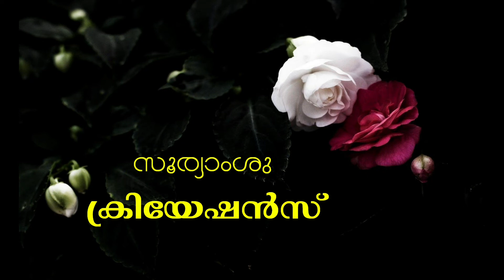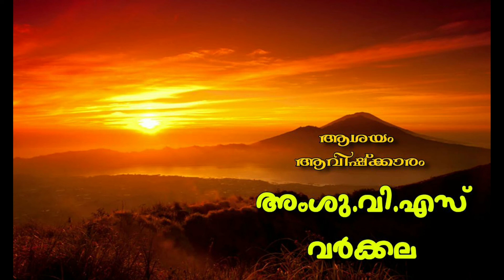ലോക ജനതയെ ''ബൗദ്ധിക സ്വത്തവകാശത്തെ"" കുറിച്ച് ഓര്‍മ്മപ്പെടുത്തുന്ന ദിവസമാണ് ഏപ്രില്‍ 26.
പകര്‍പ്പവകാശം, ട്രേഡ് മാര്‍ക്ക് ,കണ്ടുപിടിത്തങ്ങള്‍ക്കുള്ള പേറ്റന്‍റ്, വ്യാവസായിക ദെസൈന്‍ അവകാശം, ട്രേഡ് സീക്രട്ട് അവകാശം എന്നിവയെല്ലാം, ബൗദ്ധിക സ്വത്തവകശത്തില്‍ പെടും. ഗിയോഗ്രഫികല്‍ ഇന്‍ഡിക്കേഷന്‍ ,ധാര്‍മ്മിക അവകാശം,പരമ്പരാഗത വ്ജ്ഞാനം,തുടങ്ങി പലതും ഇതിനു കീഴില്‍ പെടുന്നുണ്ട്.

ഒരു വ്യക്തിയുടേയോ സ്ഥാപനത്തിന്‍റേയോ സംഘടനയുടേയോ ഏറ്റവും വലിയ സ്വത്താണ്‍! ബൗദ്ധിക സ്വത്ത്
ബൗദ്ധിക സ്വത്തവകാശത്തില്‍ ലോക ജനതയ്ക്ക് അവബോധം സൃഷ്ടിക്കുന്നതിനയി 2001 ല്‍ ലോക ബൗദ്ധിക സ്വത്തവകാശ സംഘടനയാണ് ഈ ദിവസം അവതരിപ്പിച്ചത്. ക്രിയാത്മകത ഊട്ടി ഉറപ്പിക്കുക എന്നതാണ് ഇക്കൊല്ലത്തെ ദിനാചരണ മുദ്രാവക്യം.

ദൈനം ദിന ജീവിതത്തില്‍ ബൗദ്ധിക സ്വത്തവകാശത്തിനുള്ള പങ്ക് ബോദ്ധ്യപ്പെടുത്തുന്നതിനുള്ള ദിനമാണിത്. ലോകത്തുടനീളമുള്ള നവീന അശയക്കാരുടെയും കലാകാരന്മാരുടേയും സമൂഹ്യ വികസനത്തിനായുള്ള സംഭാവനകള്‍ ഈ ദിനത്തില്‍ ശ്രദ്ധേയമാകുകയും ചെയ്യുന്നു.

ബൗദ്ധിക സ്വത്തവകാശ സംഘടന 1970ല്‍ നിലവില്‍ വന്ന ദിനമാണ് ഏപ്രില്‍ 26. അതു കൊണ്ട് തന്നെ ഈ ദിനം ബൗദ്ധിക സ്വത്തവകാശ ദിനമായി കരുതുന്നു. 2001 ല്‍ ബൗദ്ധിക സ്വത്തവകാശ ദിനം നിലവില്‍ വന്നതു മുതല്‍ രോ വിഷങ്ങളുമായി ബന്ധപ്പെടുത്തിയാണ് അത് അഘോഷിക്കുന്നത്.